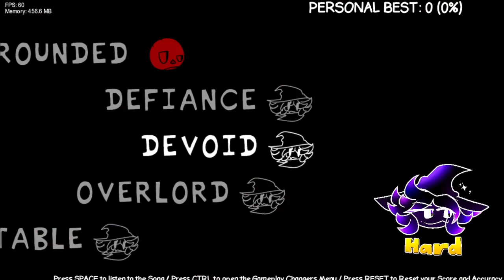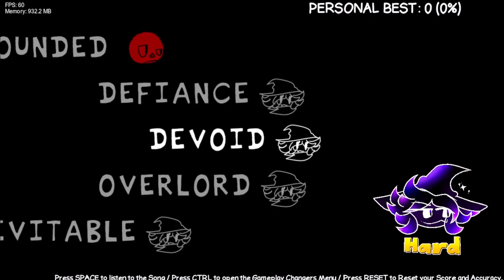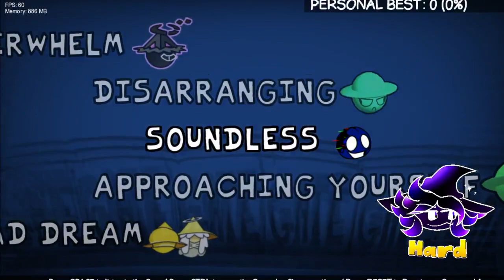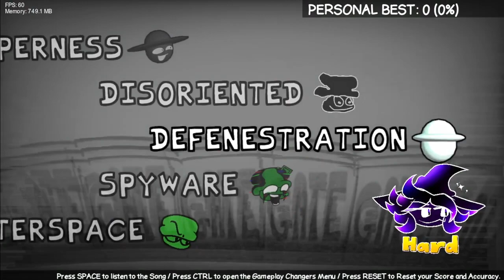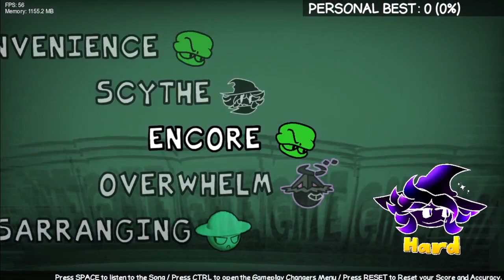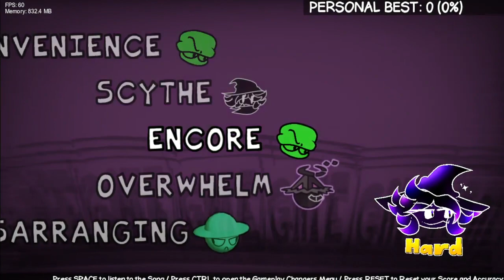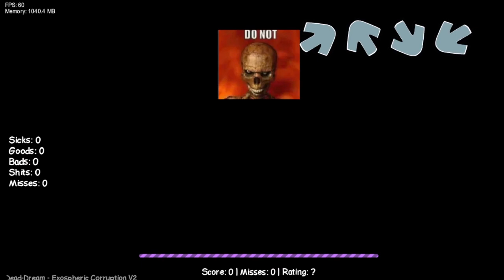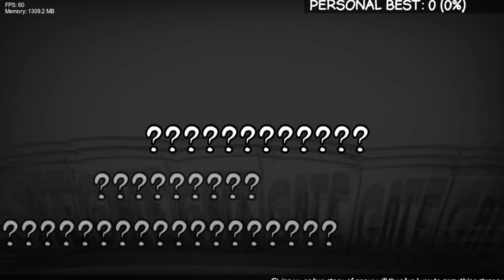Friday Night Funkin vs (D&B): Exospheric Corruption V2 (FNF/Mod/Hard)